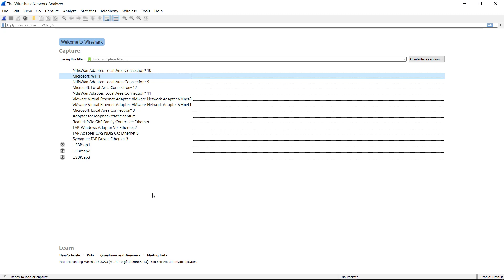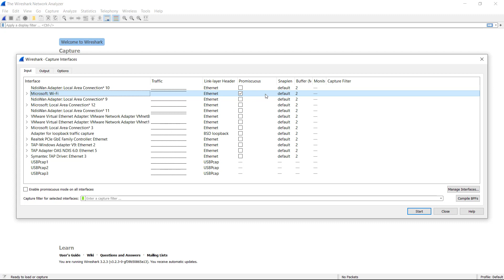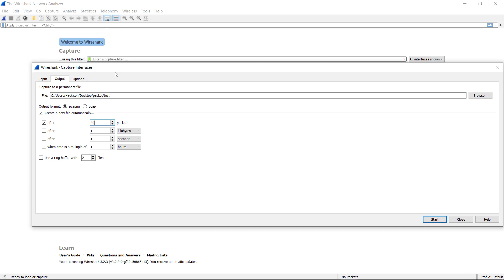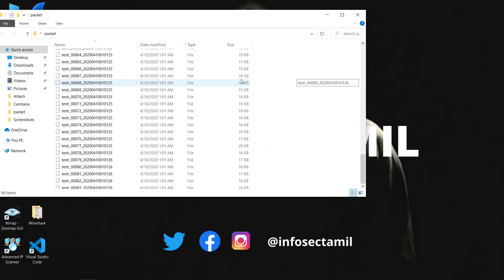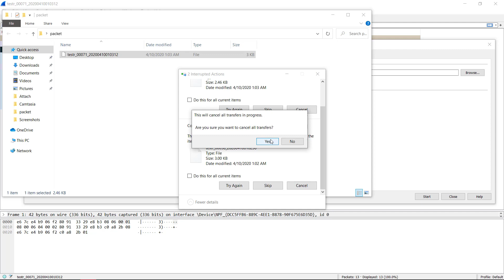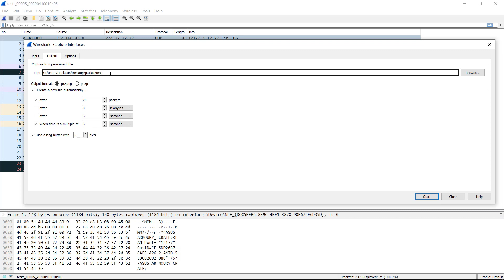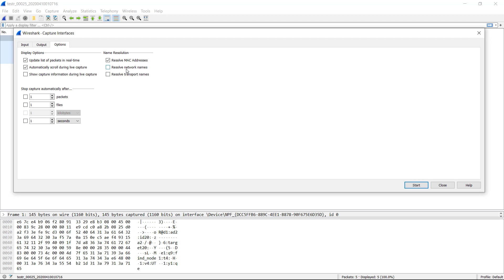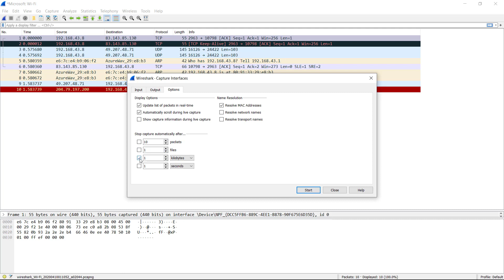Wireshark tutorials in Tamil - Capture option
Wireshark is a top network analyzer tool which is very familiar among pentesters. Learning about this tool completely, will help you while doing network penetration testing and also while doing threat hunting.

            ❤️ 𝗶𝗻𝗳𝗼𝘀𝗲𝗰𝘁𝗮𝗺𝗶𝗹@𝘂𝗽𝗶  ❤️